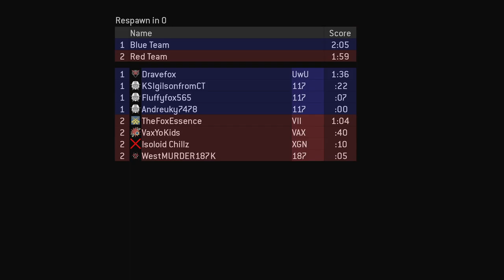Halo 2 MCC Oddball on Beaver Creek! Raw gameplay on Xbox Series X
Halo MCC H2C Oddball (4v4) CTF on Beaver Creek map! Unfortunately recording issues made only the last 3 minutes of this match get recorded.
Champion Rank (1 BILLION skill XP) dominance, Halo Xbox gameplay in 4v4 H2 in Halo the Master Chief Collection on XSX! Halo MCC MAX Rank Halo 2 pro player gameplay on Xbox Series X.